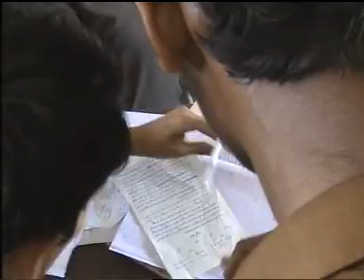naukot thar higher school k owoner ATTAULLAH ke imtynhoon men cheating part 2